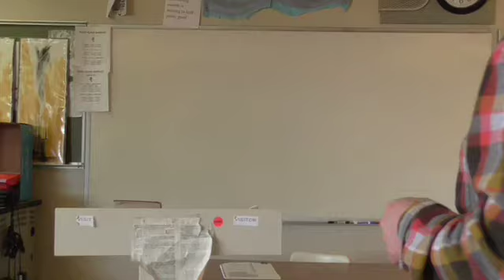HC, #39, Emerson's Self Reliance, A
McGee of 303 and Learnstrong.net lectures on Harvard Classics, Volume # 5, Intro to Emerson's Self-Reliance, A